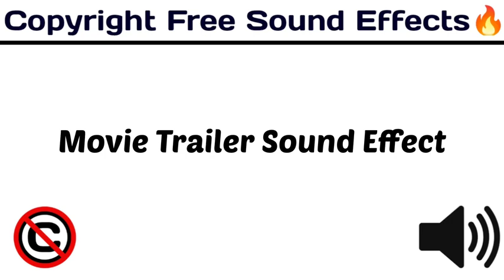movie trailers sound effect | bbs factory | No copyright | download link in description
DECRYPTION
movie trailers SOUND EFFECT |NO COPYRIGHT | BBS FACTORY |

TAGS-
sound effects
comedy effect
comedy music
ayogma sound effect
background music comedy
comedy sounds
साउंड इफेक्ट
funny sounds
comedy sounds
background music
comedy background
background music
comedy sound
comedy sound
sound effect
technology gyan background music
बैकग्राउंड वीडियो
comedy tune
25 funny sound effects 2021 no copyright | background effects | comedy sound | funny traps

sound effect
sound effect
sound effects
harsh beniwal
round2hell
bbs factory